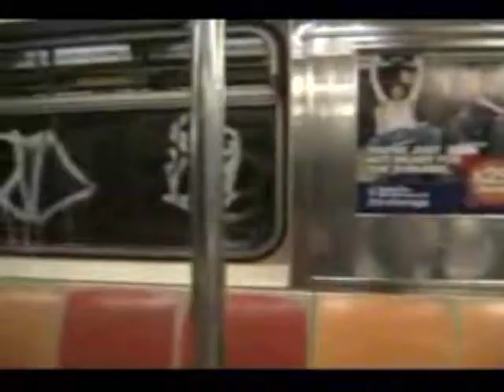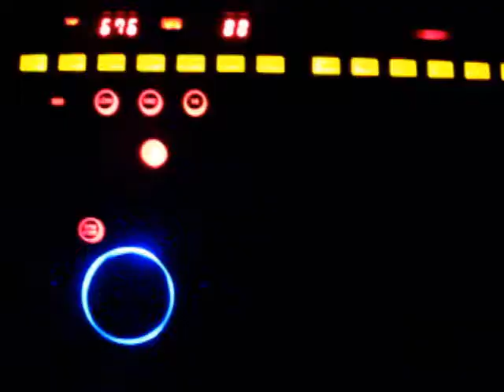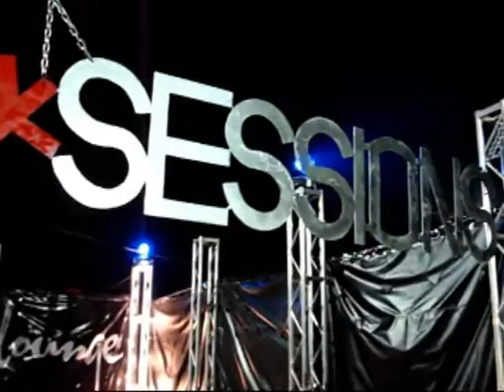NIEVES TV ANTHONY NIEVES DEMO REEL 4